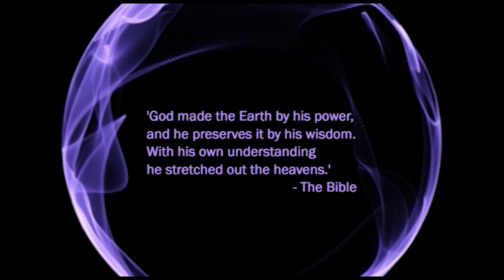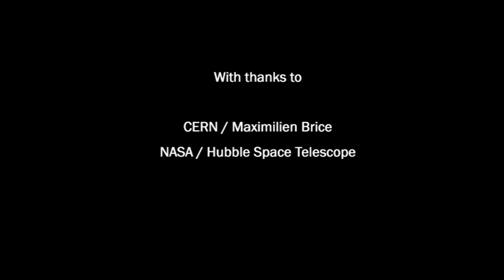Scientists who are Christian believers talk about God and the Big Bang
Scientists who are Christian believers talk about the relationship between God and the Big Bang. Many people think that science and faith tell conflicting stories about how the universe began. But the scientific picture is of a definite moment of creation in a vast cosmic explosion (the 'Big Bang'), which had to be carefully adjusted for human life to be possible. Far from conflicting, the scientific picture may point us towards a supernatural creator God.